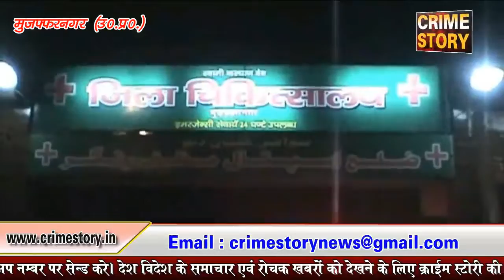हादसे में दो की मौत.......